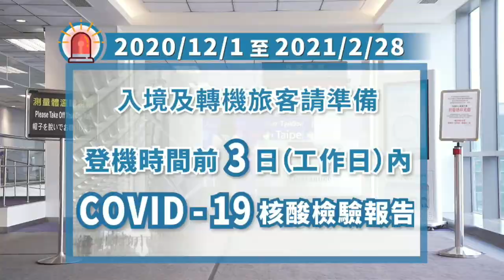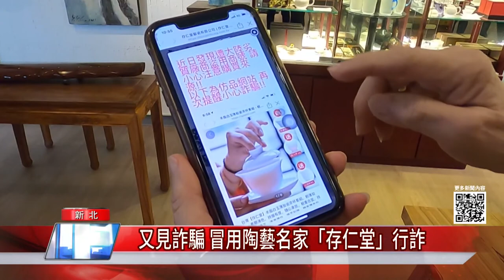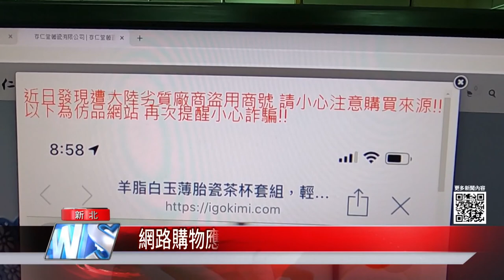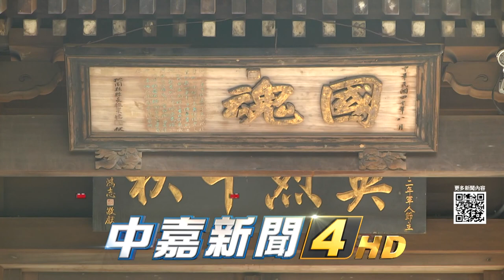中嘉新北新聞1091216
01：42 千人切磋球技 國小小選手打桌球架勢十足
04：01 住警器保命利器 濃煙飄高音量提醒火警逃生
06：20 又見詐騙 冒用陶藝名家「存仁堂」行詐
10：18 新北耶誕城| 耶誕城攻略喘口氣 創意輕食